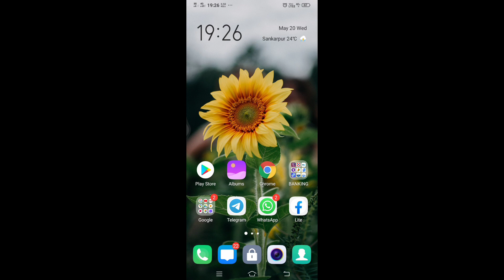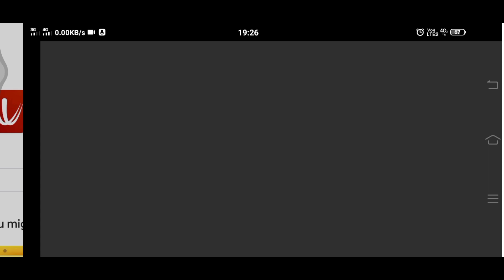আমফান ঘূর্ণিঝড় লাইভ লোকেশন চেক। How to check amfan live location.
how to check amfan live location in mobile app,
amfan ghurni jhar,
check amfan location,
find amfan live location WB,
amfan location mobile app,
Indian Job WB Government Jobs Digital Ration Card Government Prokalpo Like Videos Others Videos Banglar Shikha